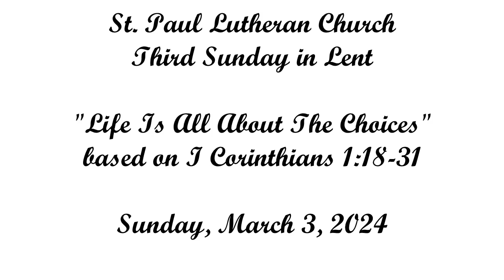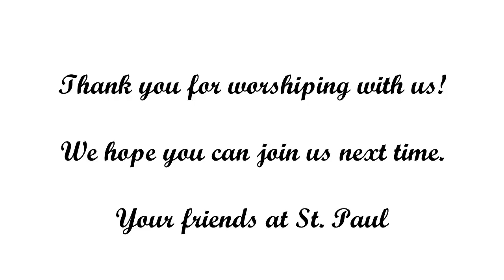Third Sunday in Lent (3-3-24)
This is the edited video of the worship service for the Third Sunday in Lent (3-3-24). Click the link below to access the worship bulletin for tis worship service.